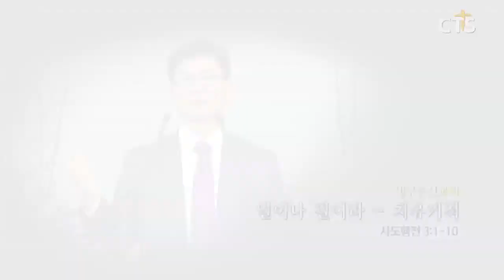[CTS2] 일어나 걸어라 - 치유기적 | 대구동신교회 권성수목사 [주일예배 / 설교]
설교 제목 : 일어나 걸어라 - 치유기적

1. 제 구 시 기도 시간에 베드로와 요한이 성전에 올라갈새
2. 나면서 못 걷게 된 이를 사람들이 메고 오니 이는 성전에 들어가는 사람들에게 구걸하기 위하여
     날마다 미문이라는 성전 문에 두는 자라
3. 그가 베드로와 요한이 성전에 들어가려 함을 보고 구걸하거늘
4. 베드로가 요한과 더불어 주목하여 이르되 우리를 보라 하니
5. 그가 그들에게서 무엇을 얻을까 하여 바라보거늘
6. 베드로가 이르되 은과 금은 내게 없거니와 내게 있는 이것을 네게 주노니
     나사렛 예수 그리스도의 이름으로 일어나 걸으라 하고
7. 오른손을 잡아 일으키니 발과 발목이 곧 힘을 얻고
8. 뛰어 서서 걸으며 그들과 함께 성전으로 들어가면서 걷기도 하고 뛰기도 하며 하나님을 찬송하니
9. 모든 백성이 그 걷는 것과 하나님을 찬송함을 보고
10. 그가 본래 성전 미문에 앉아 구걸하던 사람인 줄 알고 그에게 일어난 일로 인하여
       심히 놀랍게 여기며 놀라니라